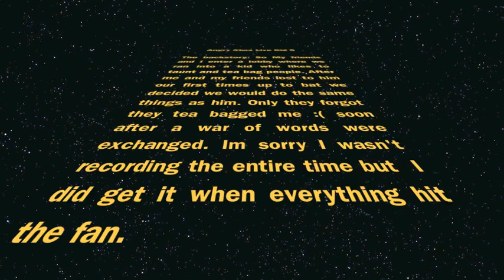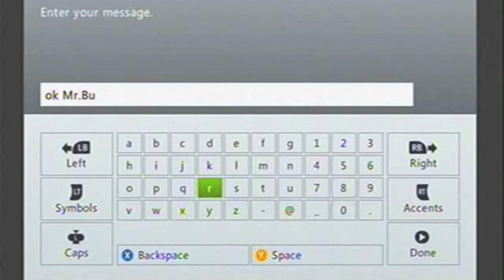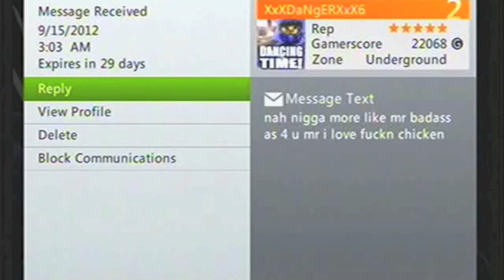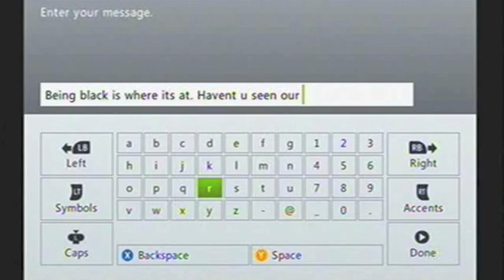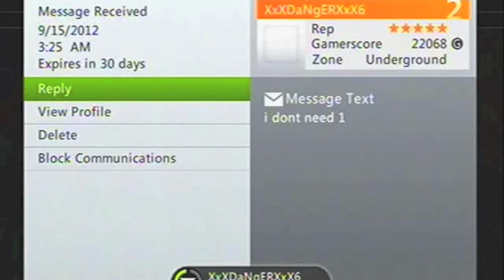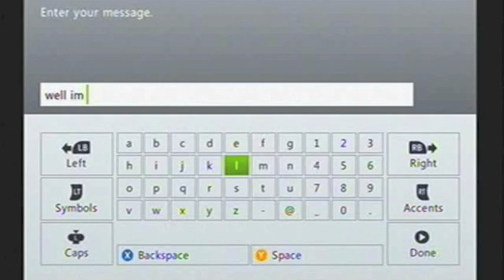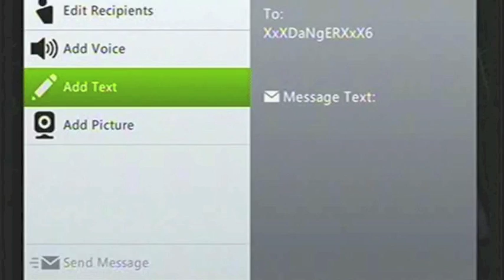Angry Xbox Live Kid 5: The Lobby Troll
After me and a few friends enter a lobby where we run into a tea bagging troll all hell breaks  loose!